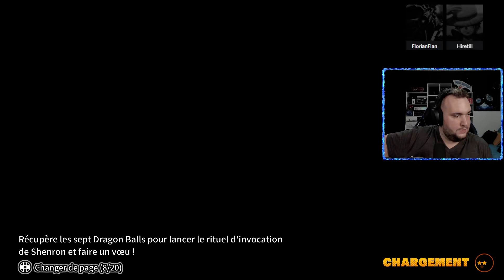DRAGON BALL: THE BREAKERS #02 | VOD du 16/10/2022